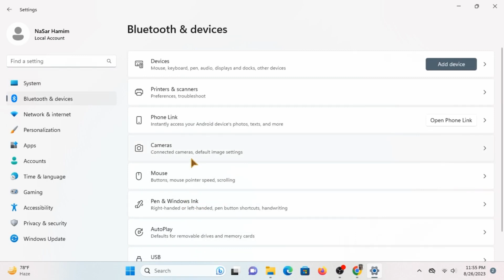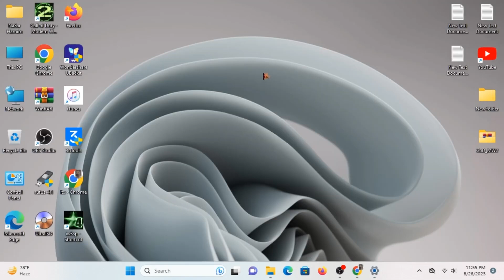How to Get Custom Cursor on Windows 11 | Change Mouse Cursor on PC [WORKS IN 2025]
NordVPN.

In this tutorial, we show you how to get a custom cursor on Windows 11 and change your mouse cursor with ease. This method works perfectly, so you can personalize your PC in no time!